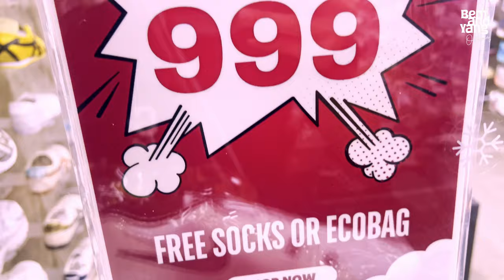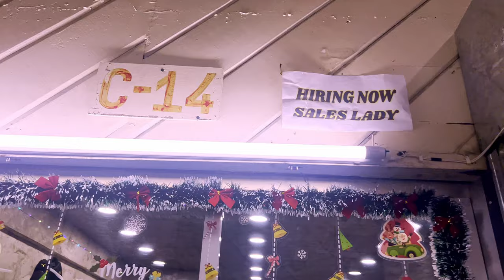Cartimar Latest Shoe Release Update Part 7 🇵🇭 | 4K Food and Walk Tour | Bem and Yang Official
Welcome sa Cartimar Shoe Center, ang ultimate na lugar para sa mga shoe lovers! Hile-hilerang trendy footwear sa  napaka sulit na mga presyo.. From sneakers to sandals, heels to flats, Cartimar Shoe Center has it all. So sit back, relax, and let's go on a shoe shopping spree together!  ❤️👠👟

Timestamps:
00:00 Highlights